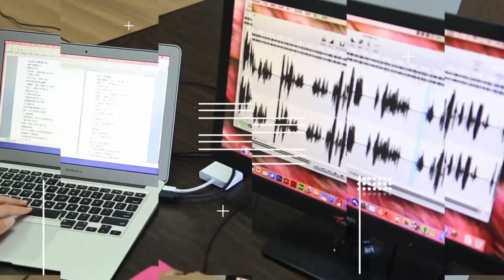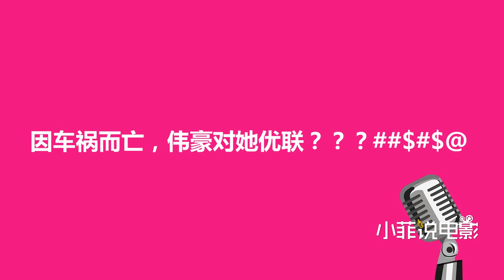漂亮姑娘把許多男人領回家，卻不見人出來，直到警察敲開她家一堵墻後臭味撲鼻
漂亮姑娘把許多男人領回家，卻不見人出來，直到警察敲開她家一堵墻後味道撲鼻